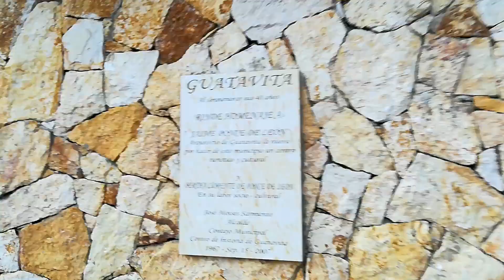viaje a guatavita cundinamarca 2019🌄(Colombia)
Colombia nuestro hermoso paraíso, a tan solo 53 km de bogotá , lugar único tranquilo y lleno de historia, puedes llegar también desde el portal norte tomando un bus intermunicipal por $8.000 pesos colombianos, el trayecto es de hora y media en bus, al llegar disfrutas de su maravilloso pueblo al estilo colonial, para terminar disfrutando de un imponente paisaje que te ofrece la laguna, la cual parece que compite en su belleza con el mismo cielo...